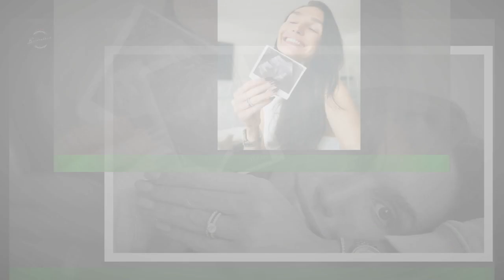Nach geglücktem Embryotransfer: Anna ist schwanger!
Anna Adamyan (26) hat unglaublich tolle Nachrichten für ihre Fans. Seit vielen Jahren hegen das Model und sein Mann Sargis Adamyan (29) nun schon einen unerfüllten Kinderwunsch,da die Beauty an Endometriose leidet. Auf seiner Reise musste das Paar auch schon den ein oder anderen Rückschlag,wie beispielsweise eine Fehlgeburt verkraften. Zuletzt verriet sie dann allerdings,